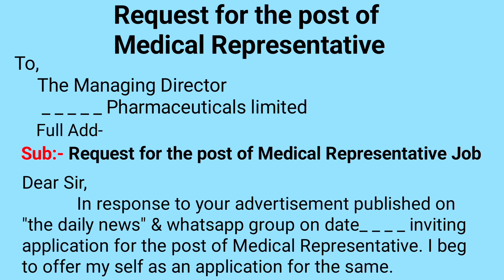mr job interview questions| Detailing|medical Representative Job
medical Representative Job
medical Representative training
medical Representative vacancy
how to find medical Representative vacancy medical Representative Job
medical Representative interview questions medical Representative Detailing
how to find medical Representative vacancy life of medical Representative Job
life of medical Representative Job